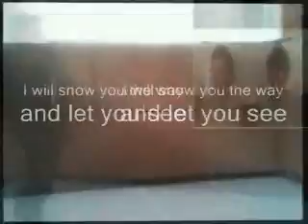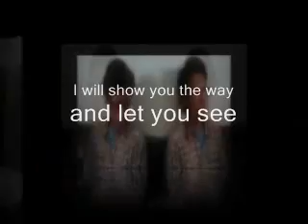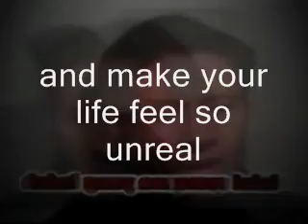BELONG TO ME - BY MIFTACHUL WACHYUDI (YUDEE)